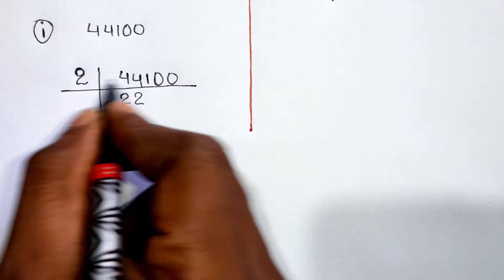वर्गमूल और घनमूल निकालना सीखे | vargmul aur ghanmul | square root and cube root | vargmul kaise nika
Ye sab equipment mai use karta hau👇👇

Mi power bank
Ear buds
Redmi note 9 pro
Redmi note 10pro
Lucent gk

About this video -:

वर्गमूल और घनमूल
vargmul aur ghanmul
vargmul kaise nikale
ghanmul kaise nikale
square root and cube root
vargmul aur ghanmul kaise nikale
how to find square root and cube root
study stage